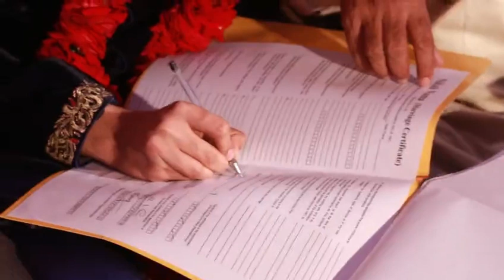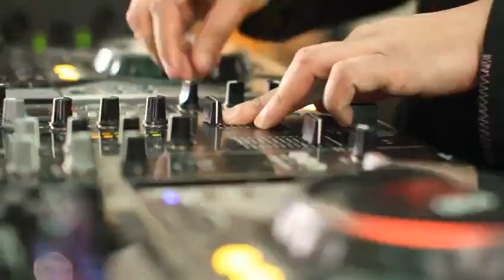Mahreeb & Mursaleen Video Dailymotion